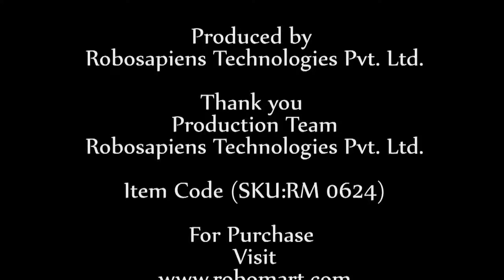Device Control Using Temperature Sensor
This module is for Device Control using Temperature Sensor using 8051 Development Board